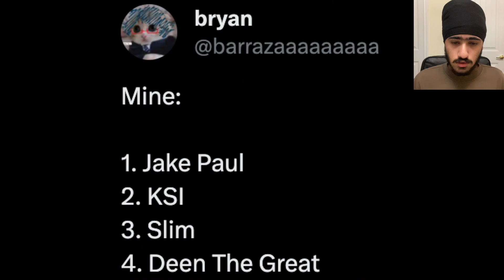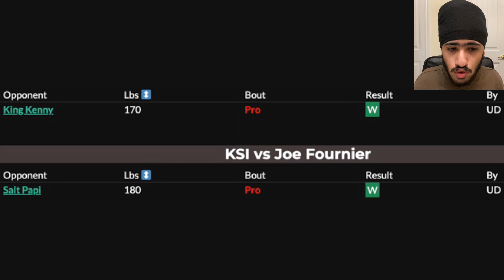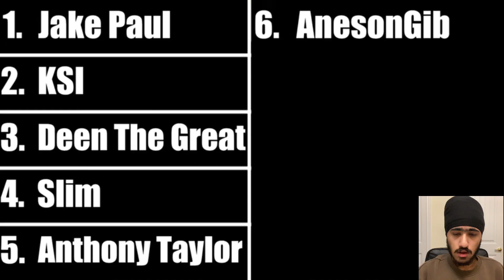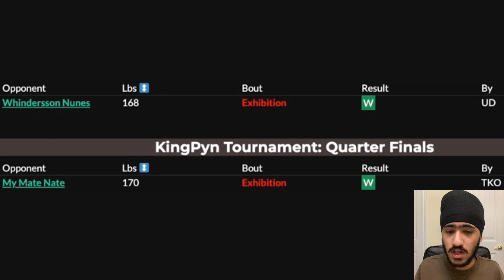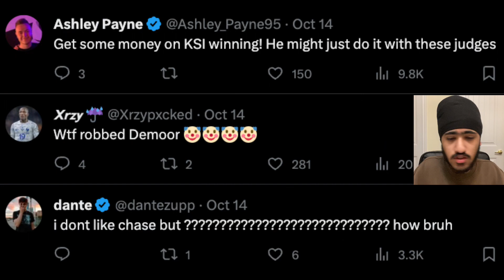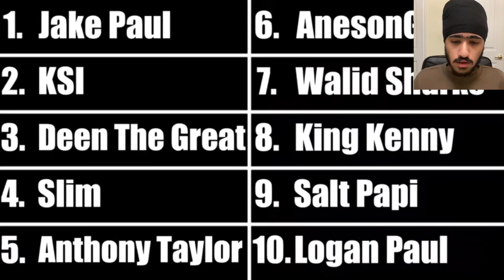The Misfits Top 10 YouTube Boxers List Is HORRIFIC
Examining the Misfits top 10 best pound for pound YouTube boxers list and explaining why it's horrific by comparing it to my personal list, and to their old list